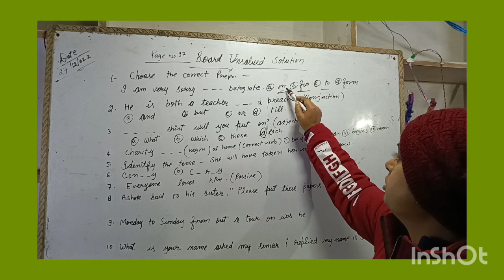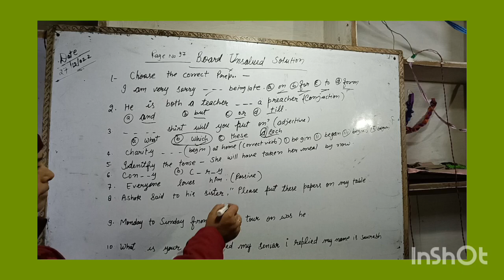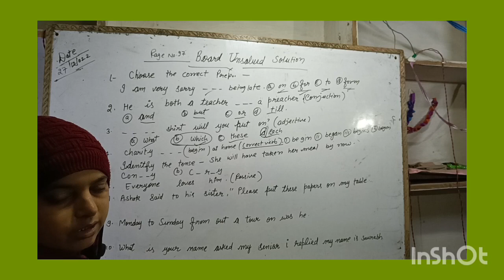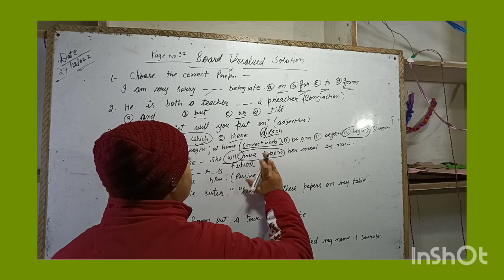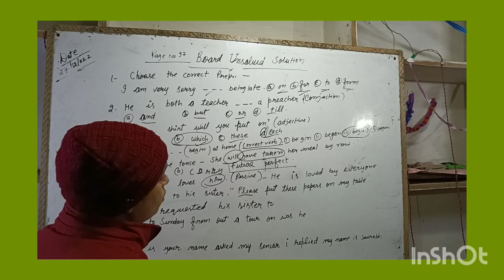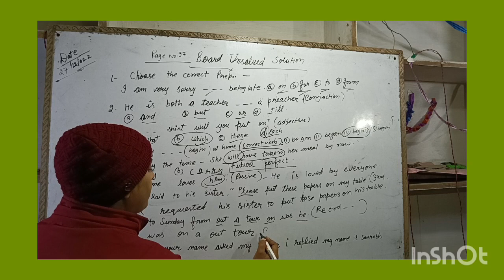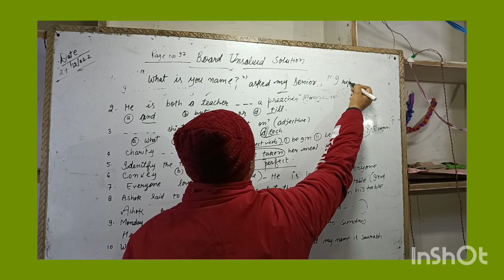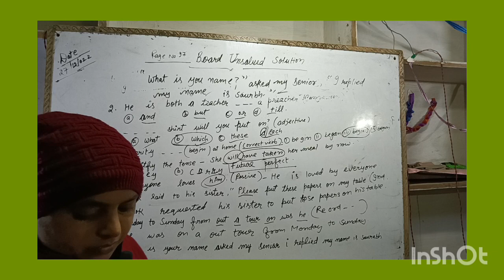Class 10 English Paper solution ☝️2023 Thakur Namita R @